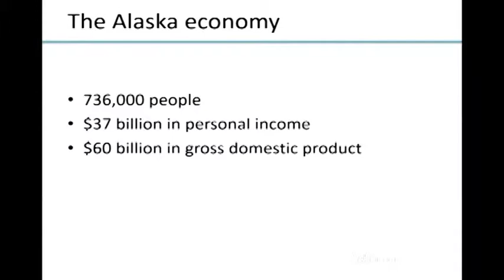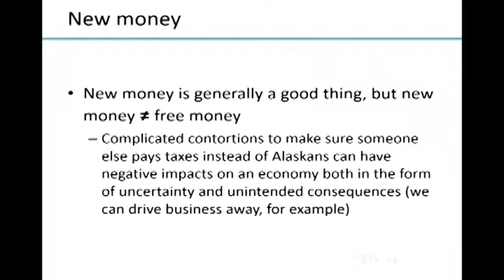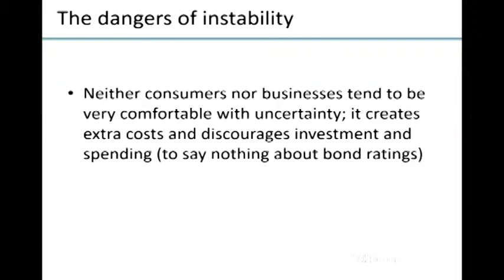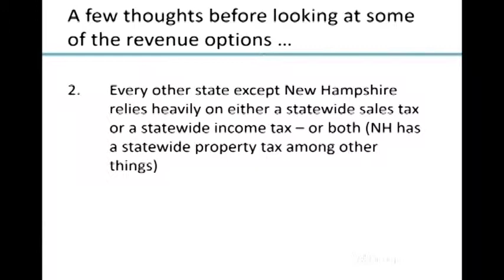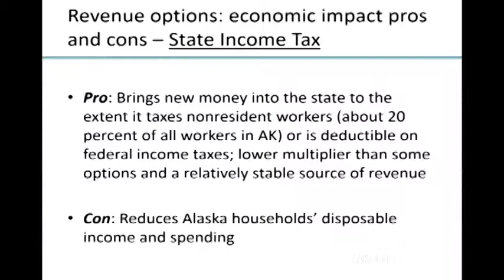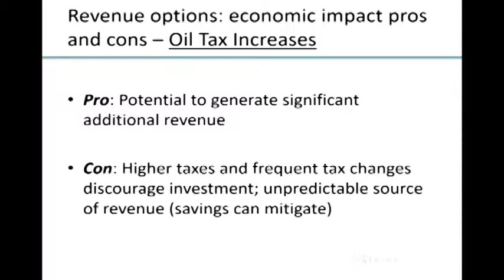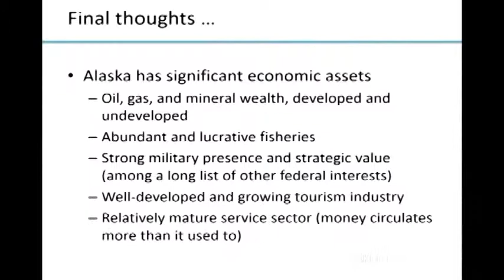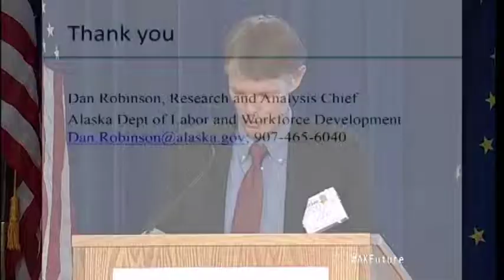Pros and Cons of Different Revenue Options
Explore the economic considerations of various revenue options - the resources and tools we have available and some of the pros and cons of different options.

Presentation by Dan Robinson, Research and Analysis Chief, Alaska Department of Labor and Workforce Development

Recorded at the University of Fairbanks on Saturday, June 6, 2015.